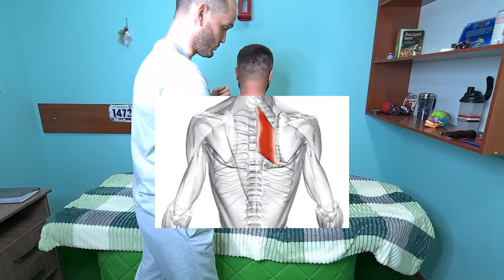Мышечный тест(ММТ). Широчайшая спины, ромбовидная. Прикладная кинезиология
- Телеграм канал Как провести мышечный тест(ммт) для широчайшей мышцы спины и ромбовидной мышцы? Прикладная кинезиология поможет в этом!!!

Тайм-коды:
0:00 - О чём ролик
0:15 - ММТ широчайшей мышцы спины
4:37 - ММТ ромбовидной мышцы
8:56 - Резюме и рекомендации

Не забывайте о трёх фазах тестирования и эргономике движения во время теста, чтобы максимально эффективно получать достоверный результат и более качественно лечить своих близких, родных, пациентов.

Широчайшая мышца спины и ромбовидная мышцы - это мышцы спины. Обе они помогают формировать осанку и держать ось позвоночника. Поэтому если у вас есть некоторые неровности в этих вопросах, то мускульный тест этих мышц покажет какие из них в дисфункции и вы сможете легко их вылечить.

Как кинезиолог отзывы получаю регулярно, пройдите в актуальное для ознакомления на страничке в Instagram

ПОМНИТЕ!!! Для того, чтобы научиться тестировать, нужно перетестировать очень много мышц. И делать это лучше под присмотром специалиста, который будет контролировать ваши действия, и помогать корректировать технику! Кинезиология в Казахстане будет развиваться, если мы начнёте тестировать под присмотром наставника.